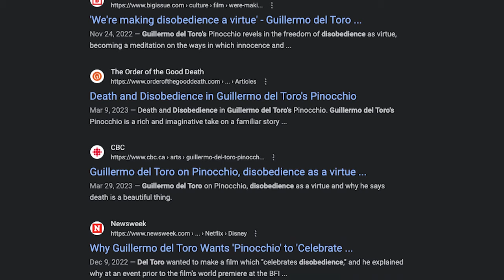A Dark Journey Upwards | Pan's Labyrinth Analysis | State of the Arc Podcast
The Ultimate Analysis of Pan's Labyrinth. David Garcia Abril of Spain joins us from Japan where he works as a video game translator. Get ready to delve into the richness of of Guillermo del Toro's Pan's Labyrinth and see it through new eyes. To see other exclusive videos we've done please consider joining the ranks!